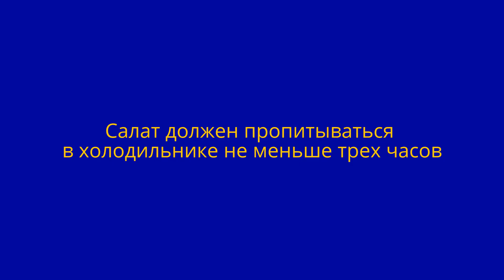Новогодний салат 2018. Салат-БОМБА!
Бессарабский салат:
Корейская морковь
Куриная грудка
желтки
консервированный ананас
сыр Гауда( либо любой твердый сыр)
Майонез
зелень для украшения
🎄Bessarabsky salad:
Korean carrot
Chicken breast
yolks
canned pineapple
Gouda cheese (or any hard cheese)
Mayonnaise
herbs for decoration